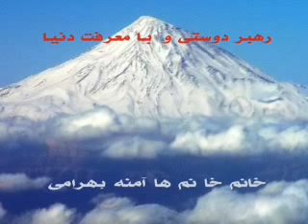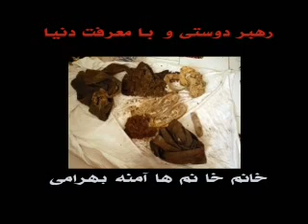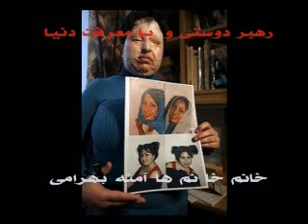Victim of acid attach Ameneh Bahrami song by Mehdi Soleimanzadeh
A great girl forgives the person who destroyed her life